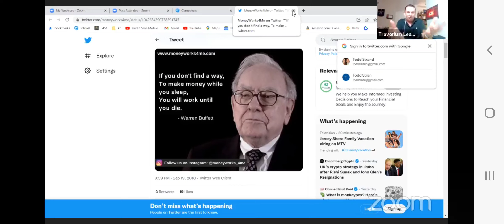It's The Louis Vuitton Experience, FREE Trips, FREE Rings💍,Watches & FREE Points For Me! Travorium❤️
I SHOW PEOPLE:

1.How to travel for the LOW 🧳
2.How I get paid to to travel 💰 (you could too)
3.How to travel for FREE 🤑
4.How to take vacations the whole family can afford  🏖
5.How to get out of your city and travel on a budget 💸
6.How to start moving towards being financially FREE 😃
7.How to expose your children to other cultures
8. How to take girls trips on any budget!!! 🍹

*You don't have to go thru a travel agent anymore to get travel agent rates!!!

*Others have been doing this for years!! IT'S OUR TIME

I would love to invite you to a zoom Tonight @ 7pm-CST and hear all the details yourself ✨️